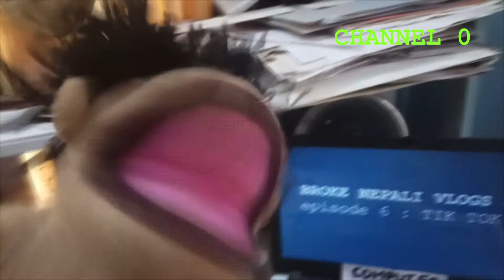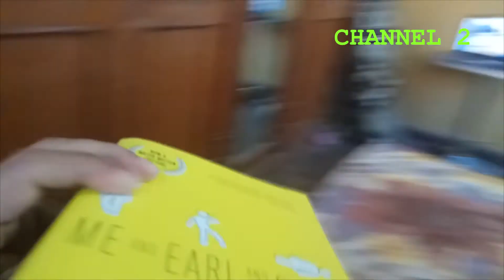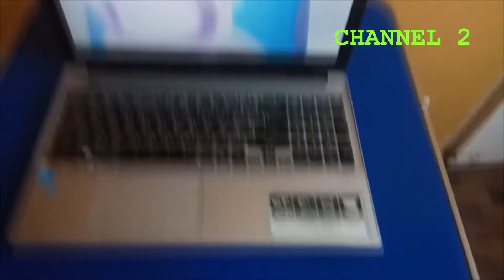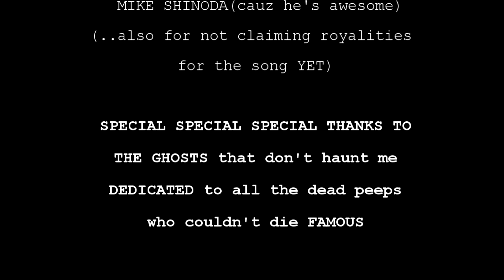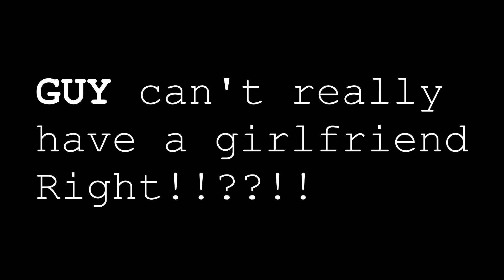BROKE NEPALI PUPPET VLOGs | Episode 7| tik tok tik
Small season finale to the not-so-anticipated BROKE NEPALI VLOGs.
The puppet finally learns how to be SCARY...or does it?